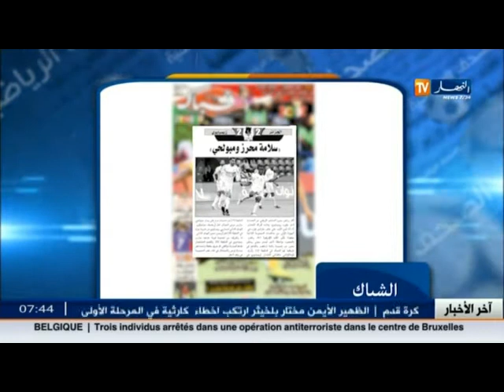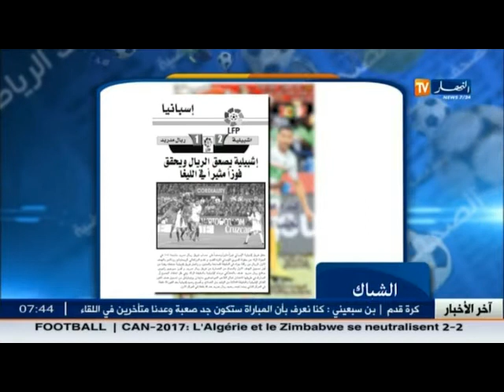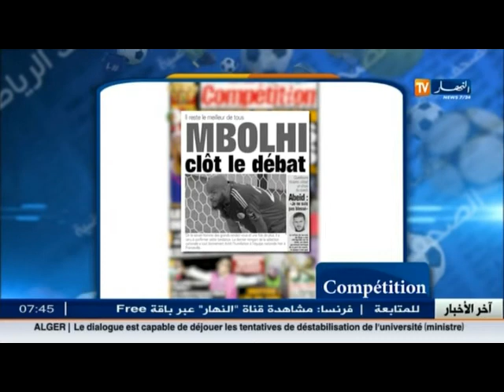الأخبار الرياضية: جولة في معرض الصحف الرياضية ليوم الاثنين 16جانفي 2017